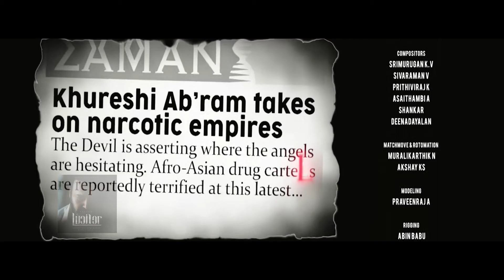Sivaraman_projects_2019